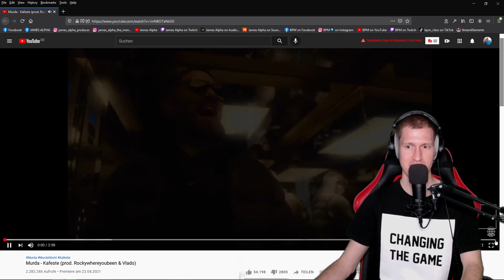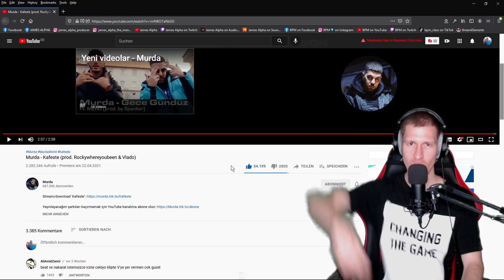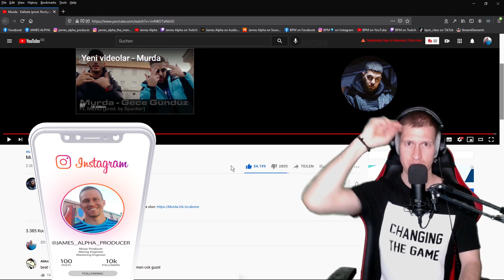Turkish Rap Reaction | Murda - Kafeste (prod. Rockywhereyoubeen & Vlado)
German producer reacts to Murda - Kafeste (prod. Rockywhereyoubeen & Vlado) - TURKISH RAP REACTION 🔥

Wish a RAP SONG! 🎤

Your James Alpha